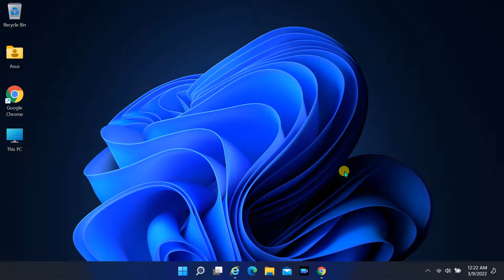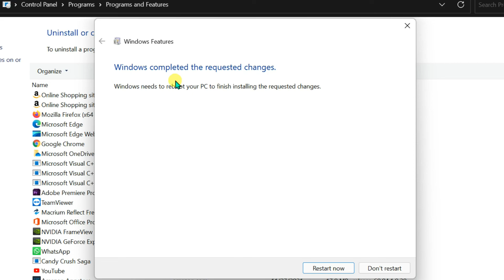How to install Old .NET framework on Windows 11 || .NET Framework 3.5, 3.0, 2.0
👉How to move existing Windows 11 / Windows 10 from your old hard drive to SSD without new windows installation